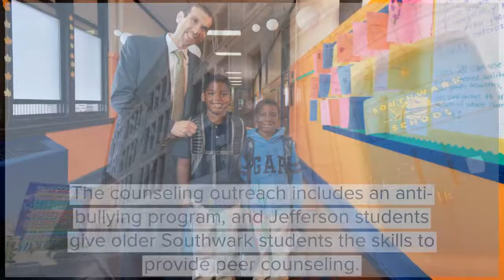From Considerable Needs to Exceptional Success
When he arrived at Southwark Elementary School, Andrew Lukov faced declining enrollment and a bare-bones budget. Six years later, the school has experienced a remarkable turnaround thanks to hardworking staff and students, and with help from Thomas Jefferson University and Jefferson Health